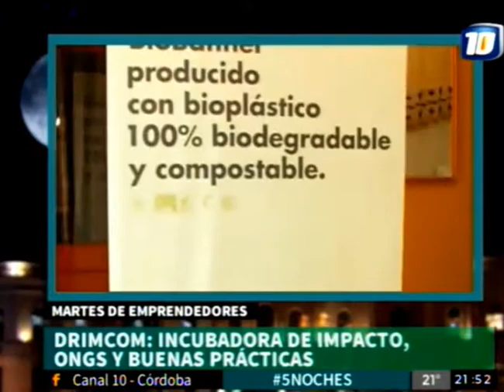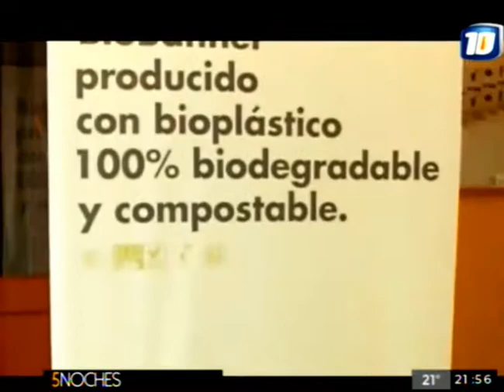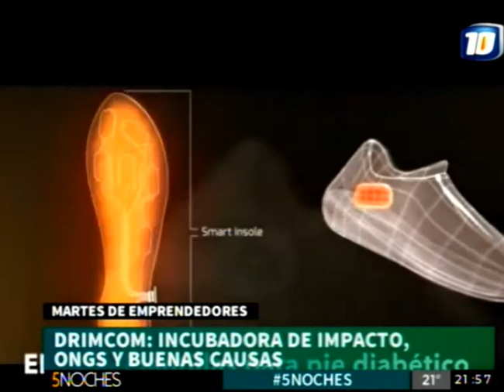5Noches Ultimo Bloque